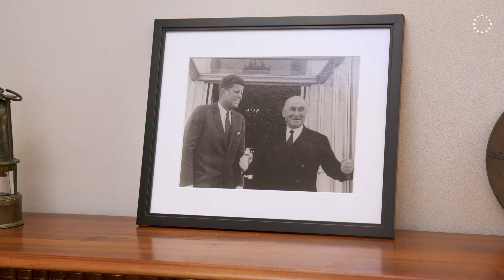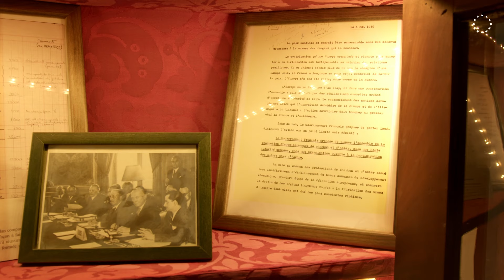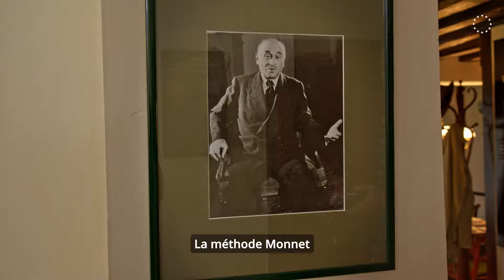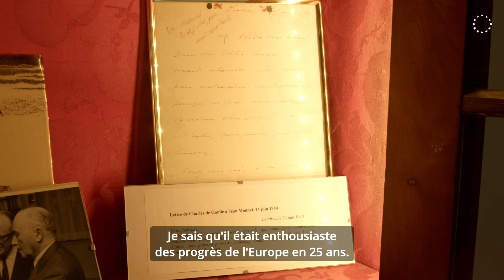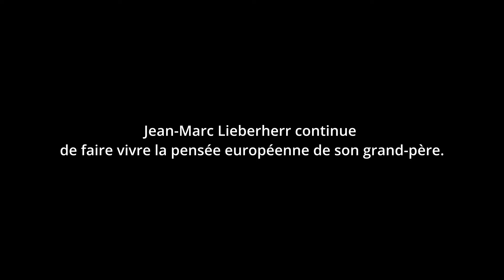Son grand-père est l'un des fondateurs de l'Europe : rencontre avec le petit-fils de Jean Monnet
Au lendemain de la Seconde Guerre Mondiale, le grand-père de Jean-Marc Lieberherr n'a qu'une seule idée en tête : unir les Européens, et éviter à tout prix le retour de la guerre sur le continent.

Son grand-père n'est autre que Jean Monnet - l'un des pères fondateurs de l'Europe, dont les idées ont directement inspiré la déclaration Schuman du 9 mai 1950.

En fondant l'Institut Jean Monnet en 2021, Jean-Marc Lieberherr continue de faire vivre la pensée européenne de son grand-père.

Il témoigne.

00:00 - Introduction
00:33 - Qu'est-ce qui a motivé votre grand-père à "faire l'Europe" ?
01:43 - Comment unir les Européens au sortir de la 2nde Guerre mondiale ?
02:27 - En 14-18, comment a-t-il contribué à l'effort de guerre ?
03:49 - De quelles réalisations était-il le plus fier ?
05:14 - La "méthode Monnet" : de quoi s'agit-il ?
06:29 - La "méthode Monnet" aujourd'hui
07:38 - Que penserait Jean Monnet de l'Union européenne d'aujourd'hui ?
08:43 - Quels souvenirs gardez-vous de votre grand-père ?